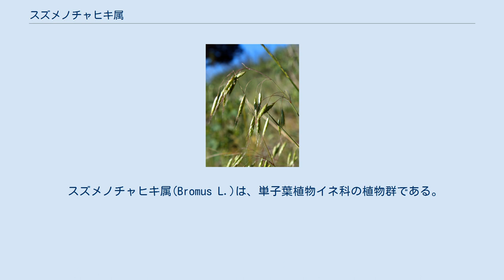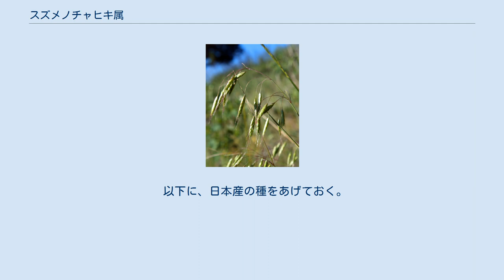スズメノチャヒキ属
スズメノチャヒキ属は、イネ科の属の一つ。
やや大柄な草で、多数の花を含む比較的単純な小穂をつける。
小穂が特に大きいのも特徴の一つ。
多くの雑草を含む。
 スズメノチャヒキ属(Bromus L.)は、単子葉植物イネ科の植物群である。
日本ではごく普通な雑草としてよく見られるものが多く含まれる。
 一年草、越年草、多年草で、線形の葉を持つ。
葉鞘はきれいな円筒形となる。
 小穂は大柄で、多数の花を含む。
構造的には単純なもので、一対の包穎の上に、多数の同型の両性小花が左右二列に並ぶ。
外形は線形から楕円形、左右から多少とも扁平。
 花序は円錐花序で、左右に少数の枝を出し、その先にも複数の小穂をつけるが、小穂の数が少なかったり、枝が短かったりして、より単純な花序になる例もある。
小穂は大きくて1cm以上あるのが普通、3cmになる例もある。
 包穎のうち第一包穎は第二包穎に比べて一回り小さく、入る脈も少ない。
護穎は包穎に似て一回り大きい。
これらはいずれも左右から折れていて、背面は丸いか稜がある。
護穎は包穎に似ているがより大きく、先端はくぼんでその間から芒が出る。
ただし芒がごく小さくて目立たないものもある。
全体に無毛か多少の毛があっても小花の基部から綿毛が出たりはしない。
 世界の温帯から亜寒帯にかけて約100種がある、日本には10種以上がある。
身近に普通に見られるものもあるが、その多くは帰化種と思われる。
なお、沖縄にはそのほとんどが存在しない。
 多くはごくありふれた雑草である。
道ばたに見かけるものも多い。
牧草に使われる例もある。
日本で普通に見られるもののほとんどは帰化種である。
ちなみに、沖縄にはそのすべてが見られない。
 小穂が大きく目立つことでこれ以外の属と混同することはあまりない。
芒の長いものはカモジグサ属、短いものはドクムギ属のネズミムギなどに多少似ているが、花序の形が異なるし、やはりそこまで小穂は大きくない。
 以下に、日本産の種をあげておく。
和名に多く使われているチャヒキとは、カラスムギの別名である。
このうち、キツネガヤとクシロチャヒキが在来種と思われる。